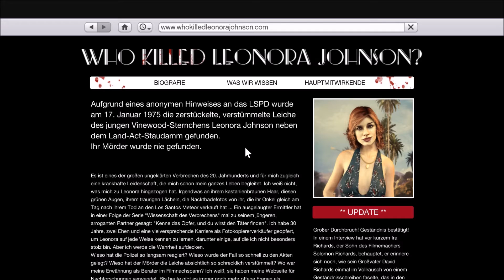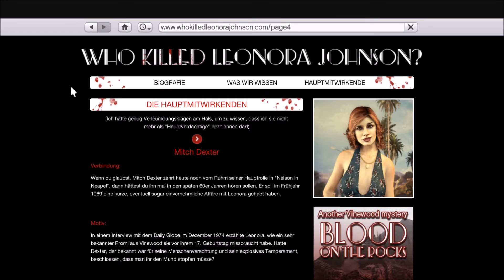Leonora Johnson... Die ganze Story in der Sicht des Polizisten | GTA V | Commentary Deutsch